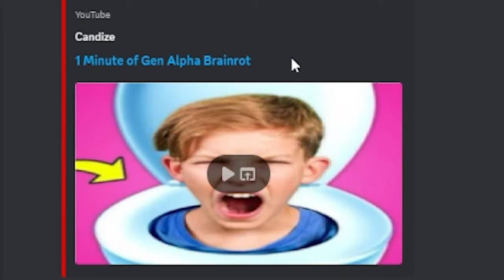"Watch cringe videos that brain rot you"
King annihilate / King Annihilate Clips - 1 Minute of Gen Alpha Brainrot

On this King Annihilate (Clips) YouTube Channel you'll never quit finding all the funny King Annihilate Moments with Friends and the best King Annihilate Highlights from the most popular games, like: Baldur's Gate 3, Helldivers 2, Overwatch 2, Mordhau, Chivalry 2, Hollow Knight, Halo, Five Nights at Freddy's, Counter Strike 2, Elden Ring and more. Also King Annihilate Reacts to a lot of content, such as Media Share streams, Reddit Recap Reactions, Discord Memes and much more.